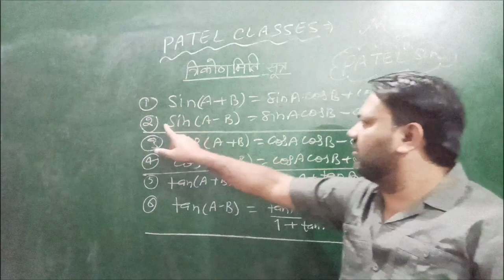21 October 2023